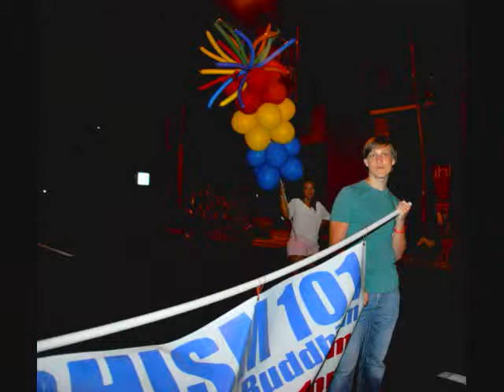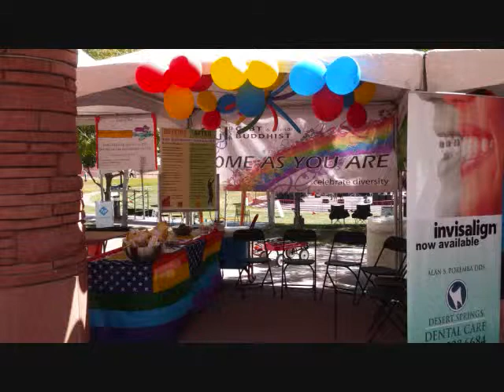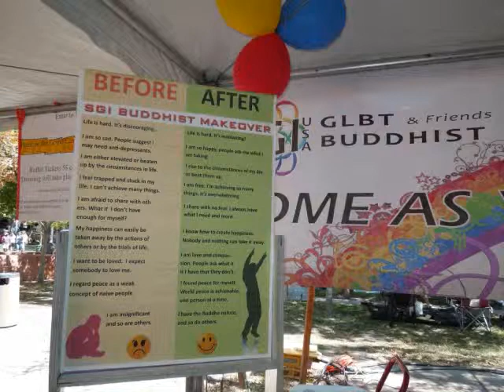SGI LGBT Photo Slideshow 0002